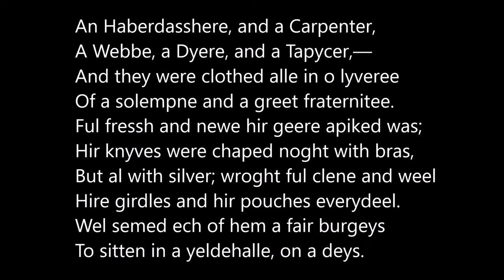The Canterbury Tales General Prologue, lines 361-378, the Haberdasher, Carpenter, Weaver, et al